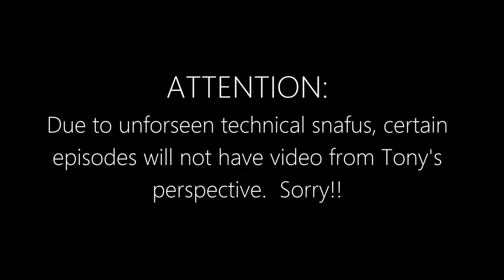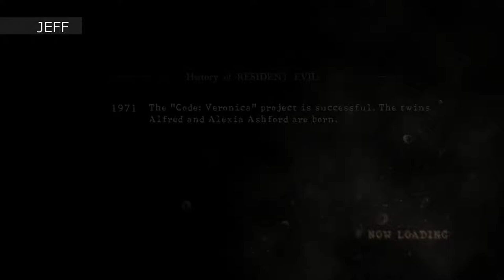Let's Play: Resident Evil 5 Part 13